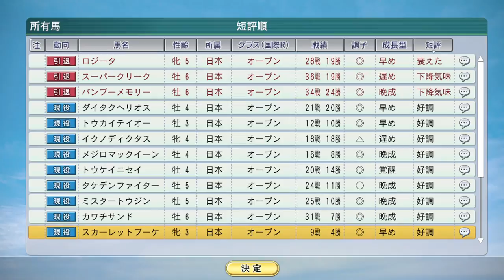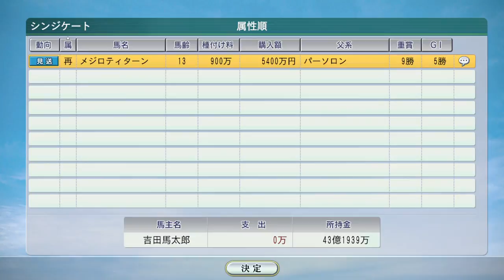【Winning Post 8 2016】1991年表彰式と年末処理【ウイポ8】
トウカイテイオー年度代表馬、最優秀馬主獲得！